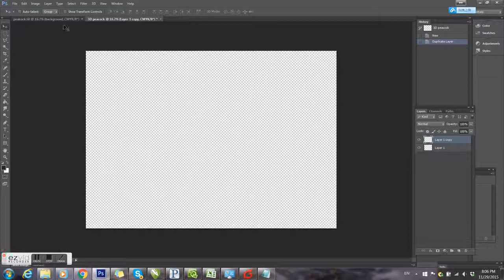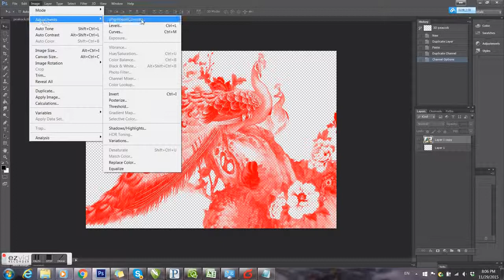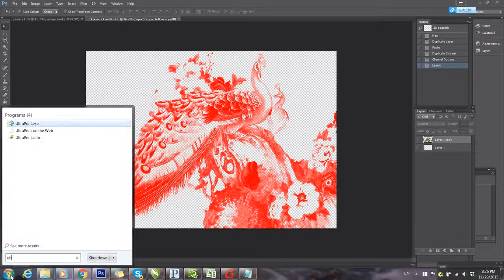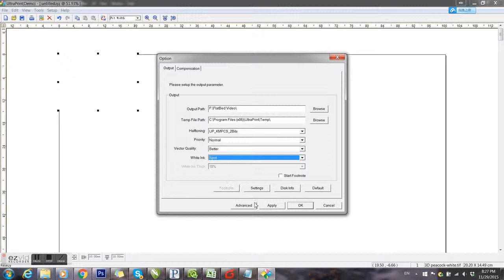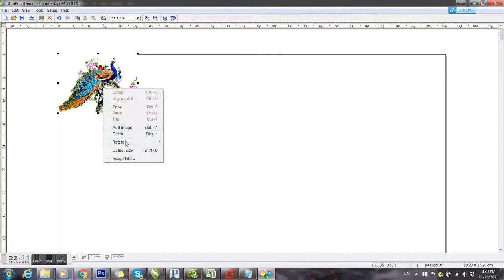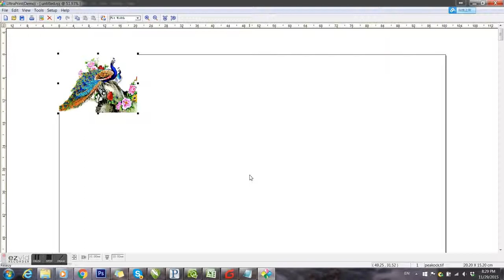Rose Graphix Tutorial: How to Create Texture with Flatbed Printer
In this video, we are demonstrating how to prepare images for creating texture with our flatbed printers.